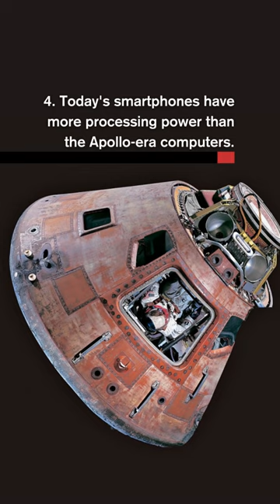NASA Apollo 11 Mission to the Moon - 5 Fun Facts Apollo11 👩‍🚀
Gunpowder, Sears, and a lunar plague!? 🌕😲 Here are some lesser-known fun facts about the iconic Apollo 11 NASA mission that put humankind on the moon for the first time.

The Apollo 11 NASA mission launched from Cape Kennedy on July 16, 1969.  Apollo 11 was carrying Commander Neil Armstrong, Command Module Pilot Michael Collins and Lunar Module Pilot Edwin "Buzz" Aldrin.  The primary objective of the NASA Apollo 11 mission was to complete a national goal set by President John F. Kennedy on May 25, 1961 to perform alunar landing and return to Earth.

This event was televised and an estimated 650 million people watched Neil Armstrong's televised image and heard his voice describe the July 20th, 1969 event as he took and made the statement "...one small step for a man, one giant leap for mankind".

Among the world's largest science centers and one of New England’s most attended cultural institutions, the Museum of Science engages 1.4 million visitors a year to science, technology, engineering, and math (STEM) through interactive exhibits and programs. Nearly an additional 2 million people experience the Museum annually through touring exhibitions, Planetarium productions, and PreK – 8 EiE® STEM curricula through the William and Charlotte Bloomberg Science Education Center. Established in 1830, the Museum is home to such iconic exhibits as the Theater of Electricity, the Charles Hayden Planetarium, and the Mugar Omni Theater. The Museum influences formal and informal STEM education through research and national advocacy, as a strong community partner and loyal educator resource, and as a leader in universal design, developing exhibits and programming accessible to all.